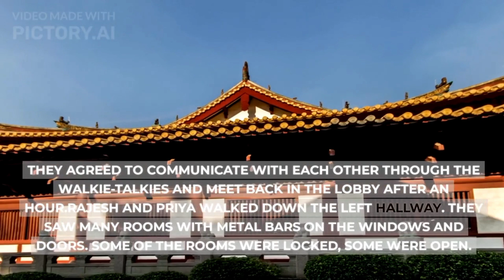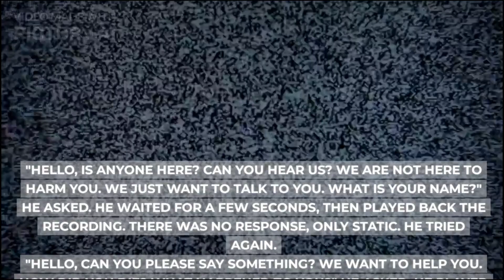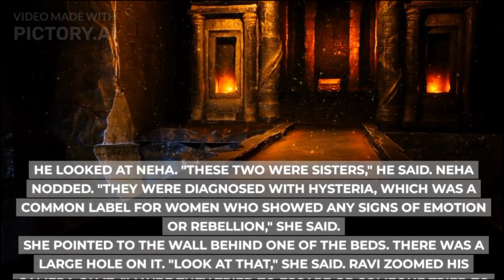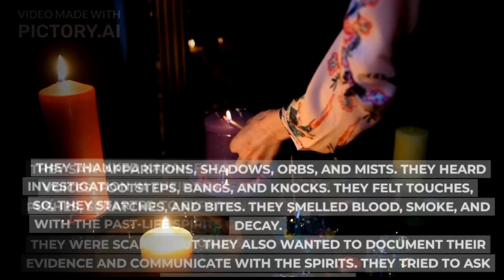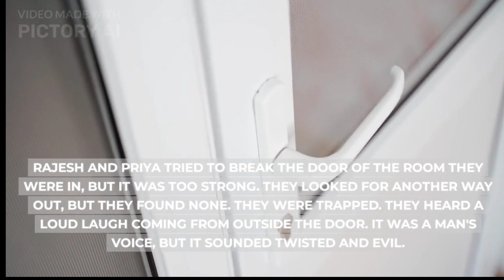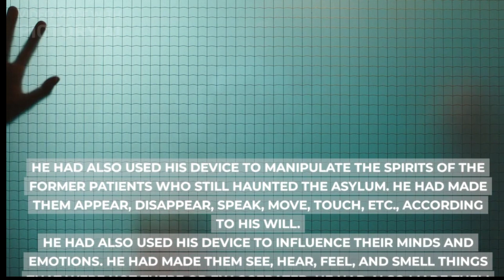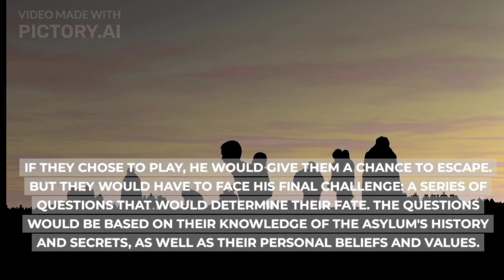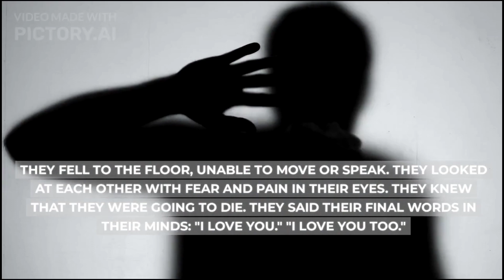What happens with the Four Paranormal Investigators, Part 2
Prepare for a heart-pounding journey as Rajesh and his team venture into the forsaken Forgotten Island Asylum. Within those decaying walls, unimaginable horrors await. Can they survive the relentless onslaught of vengeful spirits and reveal the asylum's nightmarish past? Brace yourself for bone-chilling encounters in this harrowing tale of terror.